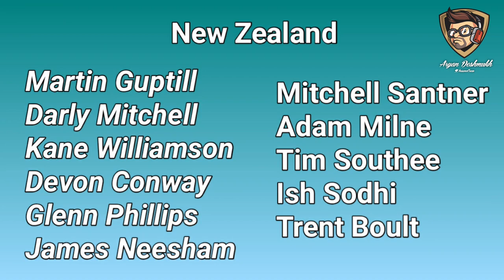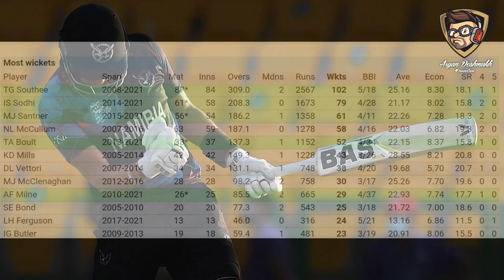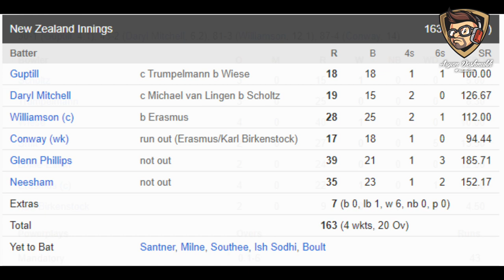HIGHLIGHTS of ICC T20 New Zealand Vs Namibia 2021 || NZ vs NM live match today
HIGHLIGHTS of ICC T20 New Zealand Vs Namibia 2021 || NZ vs NM match today| Nz vs NM highlights

Reserves: Mauritius Ngupita

New Zealand Squad: Kane Williamson (c), Todd Astle, Trent Boult, Mark Chapman, Devon Conway, Lockie Ferguson, Martin Guptill, Kyle Jamieson, Daryl Mitchell, Jimmy Neesham, Glenn Phillips, Mitchell Santner, Tim Seifert (wk), Ish Sodhi, Tim Southee

Reserves: Adam Milne

cricket
live cricket
live cricket match today
live match
live match today online 2021
live match online
today's ipl match
live commentary cricket match today

Today's live streams

3 November, Wednesday: New Zealand vs Scotland- 3:30PM, Dubai
3 November, Wednesday: India vs Afghanistan 7:30PM Abu Dhabi

Here's a look at the full schedule of the Super 12 stages of the tournament:

30 October, Saturday:   South Africa vs Sri Lanka 3:30PM, Sharjah
30 October, Saturday: England vs Australia - 7:30PM, Dubai
31 October, Sunday: Afghanistan vs Namibia - 3:30PM, Abu Dhabi
31 October, Sunday: India vs New Zealand - 7:30PM, Dubai
1 November, Monday: England vs Sri Lanka - 7:30PM, Sharjah
2 November, Tuesday: South Africa vs Bangladesh - 3:30PM,  Abu Dhabi
2 November, Tuesday: Pakistan vs Namibia  - 7:30PM,  Abu Dhabi
3 November, Wednesday: New Zealand vs Scotland- 3:30PM, Dubai
3 November, Wednesday: India vs Afghanistan 7:30PM Abu Dhabi
4 November, Thursday: Australia vs Bangladesh 3:30PM Dubai
4 November, Thursday: West Indies vs Sri Lanka 7:30PM Abu Dhabi
5 November, Friday: New Zealand vs Namibia 3:30PM Sharjah
5 November, Friday: India vs Scotland 7:30PM Dubai
6 November, Saturday: Australia vs West Indies 7:30PM Abu Dhabi
6 November, Saturday: England vs South Africa 7:30PM Sharjah
7 November, Sunday: New Zealand vs Afghanistan - 3:30PM, Abu Dhabi
7 November, Sunday: Pakistan vs Scotland 7:30PM Sharjah
8 November, Monday: India vs Namibia  - 7:30PM, Dubai
10 November, Wednesday: 1st Semi-Final 7:30 PM, Abu Dhabi
11 November, Thursday: 2nd Semi-Final 7:30 PM Dubai
14 November, Sunday:  Final (Dubai) 7:30 PM